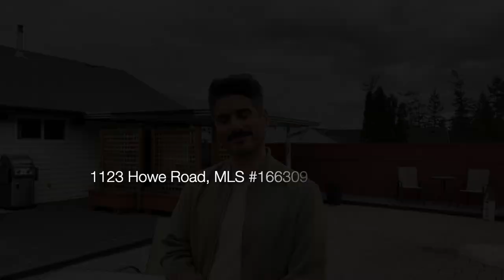1123 Howe Road, MLS #166309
This 3 bedroom / 2 bathroom split-level designed home is perfect for anyone looking for a home with personality. Located in Aberdeen close to every amenity imaginable, this home has plenty of updates throughout. The downstairs bedroom has been converted into a primary bedroom complete with a see-through natural gas fireplace into the media room that flows into the 4-piece bathroom with separate standup shower and soaker tub. Semi-open living areas are split over two levels, with large vaulted ceilings and a natural gas fireplace in the living room. Upstairs is another primary bedroom with a cheater 3-piece ensuite and a sliding door into the hardscaped backyard, that affords low maintenance care with plenty of room to entertain on those hot sunny days while still having a covered seating area. Hot water on demand system. Central A/C. Single-car garage with additional parking. Buyer to confirm all listing details and measurements if deemed important.